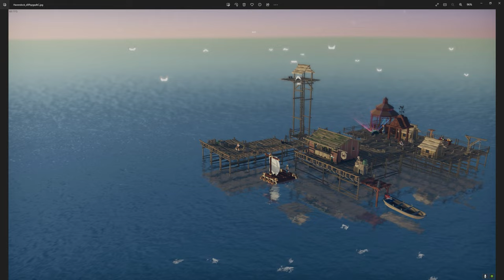Guess Who's Back, Back Again - Havendock ep18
Breathe easy and thrive in this cozy colony sim. Build a haven for castaways, manage resources, live your best life on the ocean. Lead your humble settlement into a high-tech society.